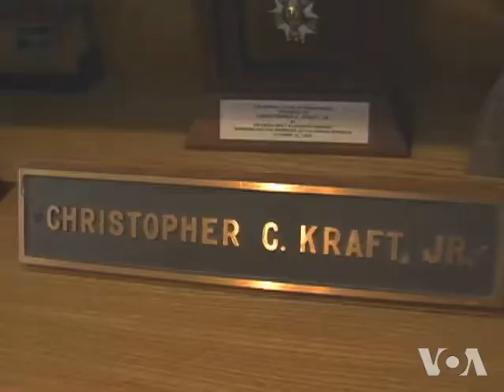Space Exploration Enthusiasts Say US Program Adrift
The U.S. space agency NASA has ambitious plans for exploring Mars with the robotic rover called Curiosity, scheduled to land on the red planet in August.  But NASA's long-range plan to send a human crew there by 2030 is under fire from critics, who include some former NASA astronauts and managers.  The critics doubt such a mission will ever come about and, as VOA's Greg Flakus reports from Houston, some also question whether it should.